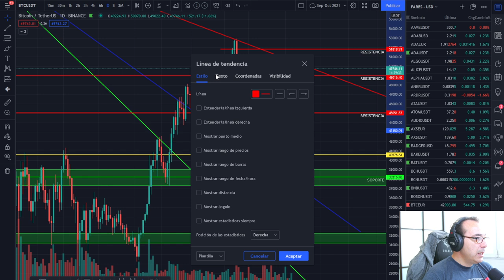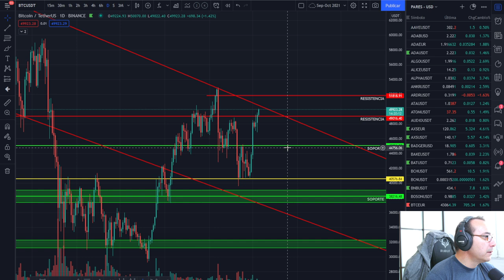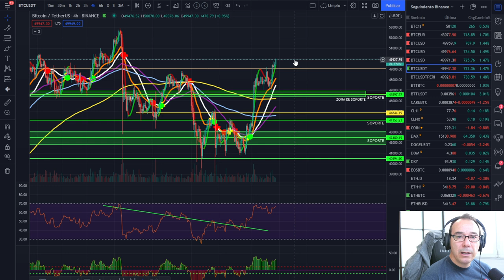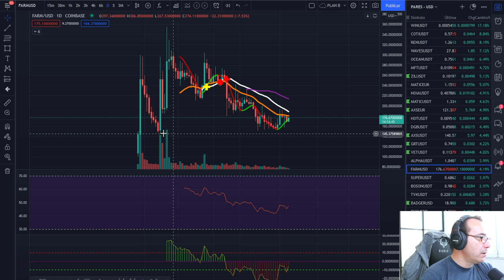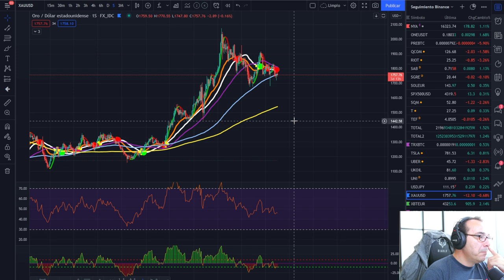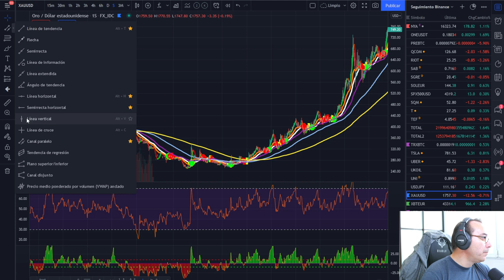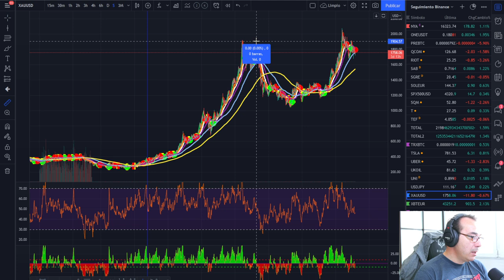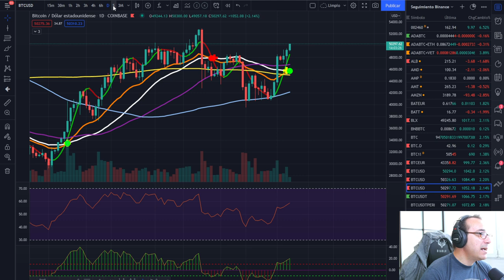🚀 BITCOIN 💰💰💰¡RESISTENCIAS Y ETF´S! ¿DÓNDE NOS LLEVAN?🏆🏆🏆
EXCHANGES